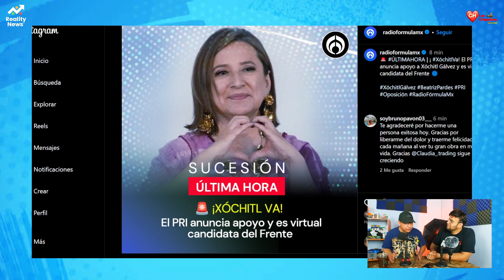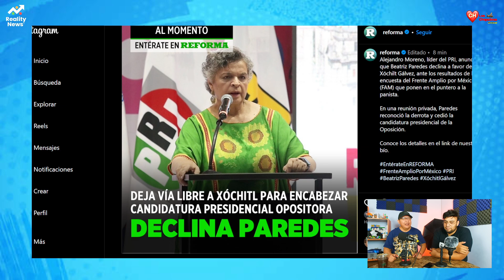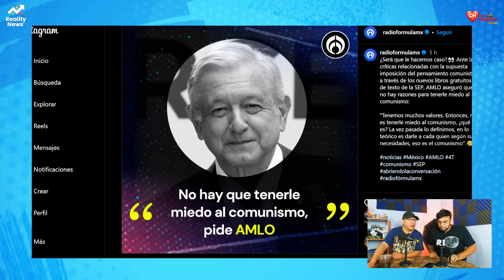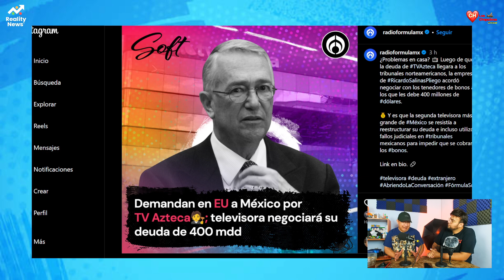¡ESTE ARROZ YA SE COCIÓ! ¡PRI CIERRA FILAS con XÓCHITL GÁLVEZ! ¡ALERTA ROJA en PALACIO NACIONAL!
Bienvenidos Reality News, el canal de los Podcast
▶️AGRADECEMOS TUS DONATIVOS vía:
►TARJETA BANAMEX: 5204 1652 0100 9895
►DEPOSTO a la CUENTA: 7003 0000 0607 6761
►TRANSFERENCIA a la CLABE: 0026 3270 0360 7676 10
A NOMBRE DE: JESUS MIGUEL GARZA QUINTANA
BANCO BANAMEX SUCURSAL 4411

➡️También puedes visitar nuestro canal hermano RID Tv y enterarte de lo más relevante de la política nacional de la mano con Miguel Quintana "El Troll"